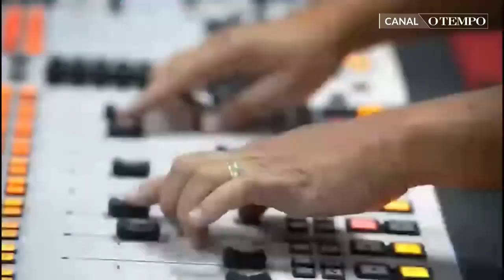Cantora Aline Calixto regrava música com o filho de 3 anos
A Aline acaba de lançar uma regravação de um single em parceria com o filho Maël, de 3 anos, além de já ter marcado dois shows em Belo Horizonte com o bloco Filhas de Clara, em que homenageia Clara Nunes e em comemoração aos 5 anos do Samba da Calixto.